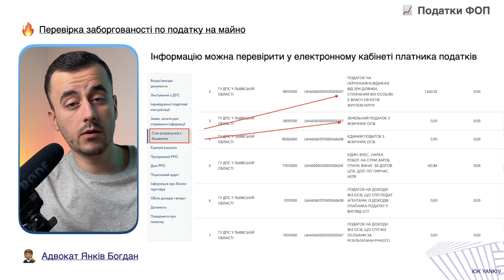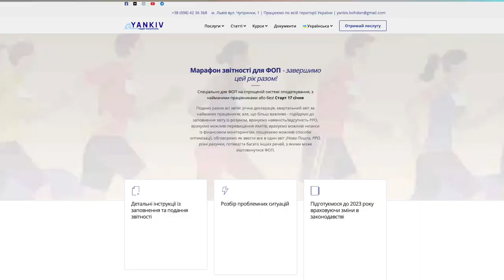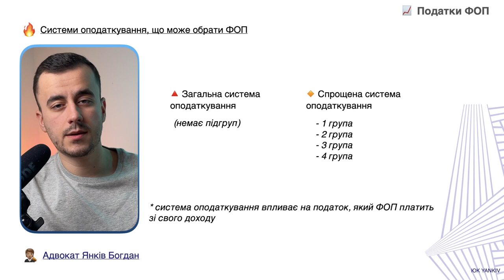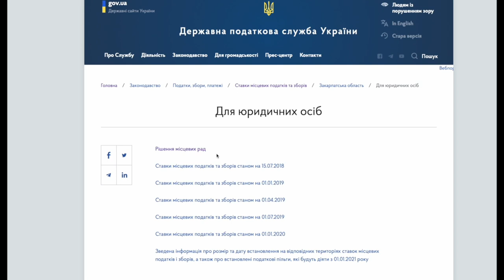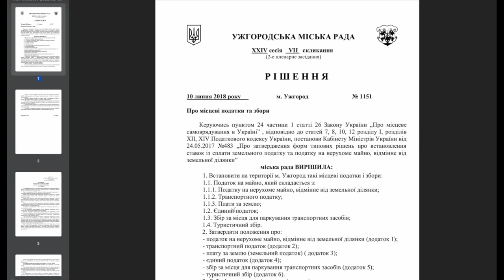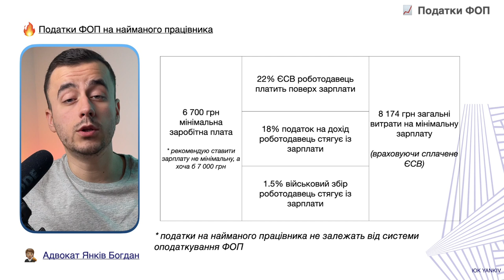Податки ФОП 2023. Найповніший гайд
ТАЙМ-КОД ⏯
00:00 - 00:42 Вступ до відео про податки ФОП
00:43 - 01:13 Вибір системи оподаткування ФОП
01:14 - 04:28 Податок на майно для ФОП (нерухомість, земля, транспорт)
04:29 - 04:58 Марафон звітності ФОП
04:59 - 09:27 Податок на дохід ФОП (загальна та спрощена система)
09:28 - 10:03 Акцизний податок у ФОП
10:04 - 10:38 Туристичний податок у ФОП
10:39 - 11:16 Екологічний податок у ФОП
11:17 - 11:41 Податок на працівників у ФОП
11:42 ПДВ у ФОП